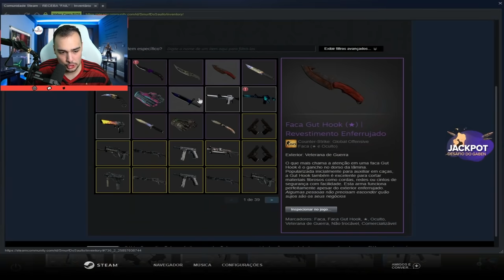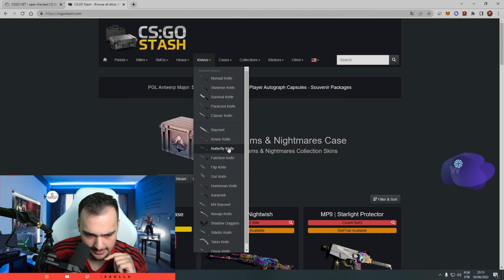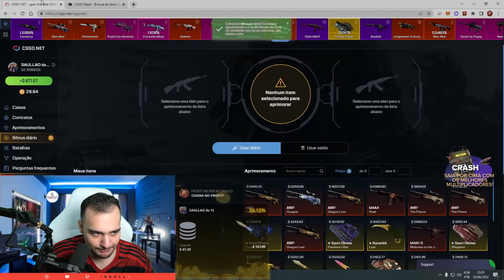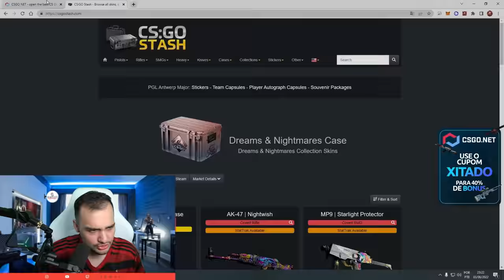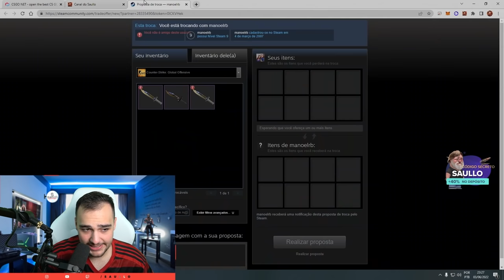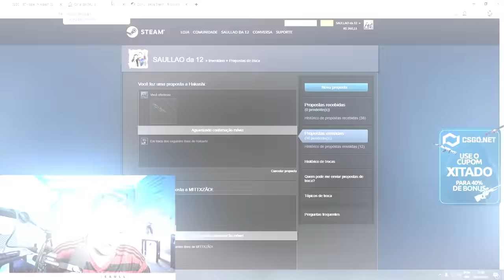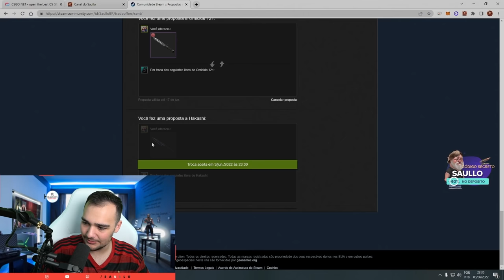o CHAT pediu e eu peguei essa BUTTERFLY para eles